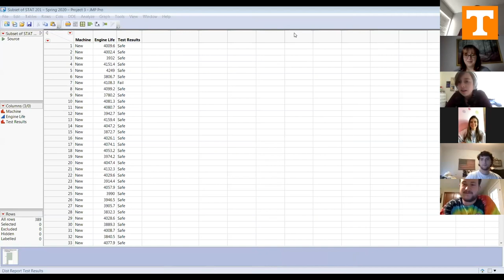VFLClassCrash—Jon Gruden Surprises Statistics Class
Former University of Tennessee, Knoxville, assistant football coach Jon Gruden crashes a stats class to talk about leading the charge and working hard.